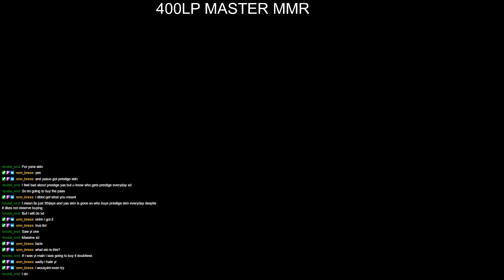NO BS YONE GUIDES - Yone vs Tryndamare - League of Legends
✅Learn how to deal with Tryndamare like a true Yone Main. League of legends educational content

🕹If you want to see games like this one live, come and drop a follow on my twitch to know when I go live!

00:28 Intro
13:50 Laning Phase
21:20 Mid Game
22:00 Split Push
22:45 Mid Fight
23:10 Baron Fight
24:33 Enemy FF
24:40 End Game/Outro

Private League of legends coaching
Yasuo coaching
Yone coaching
Top coaching
Top lane coaching